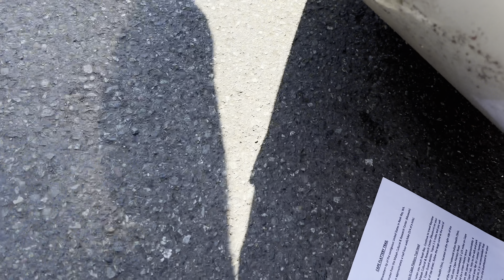Olympic National Park| Cape Flattery|Ruby Beach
Мыс Флэттери — самая северо-западная точка континентальной территории (без Аляски) Соединенных Штатов.
Он находится на полуострове Олимпик, где пролив Хуан-де-Фука впадает в Тихий океан. Также мыс Флэттери является северной границей Национального морского заповедника Олимпийского побережья.
До мыса Флэттери можно дойти пешком — пешеходная дорожка проложена в основном по досчатому настилу.
Мыс Флэттери — старейший постоянно именуемый географический объект в штате Вашингтон. Он был описан и назван Джеймсом Куком 22 марта 1778 года.